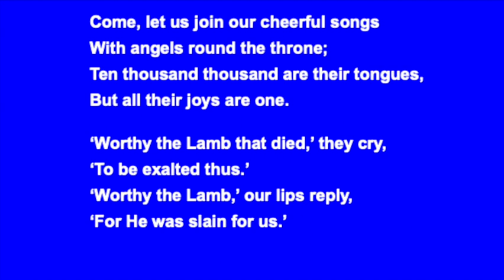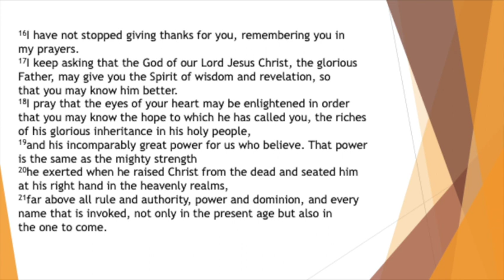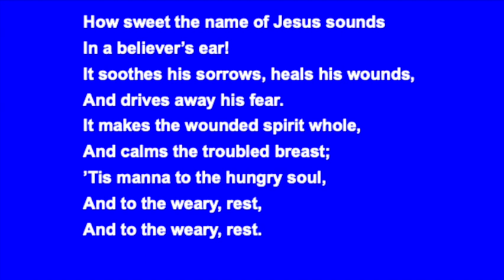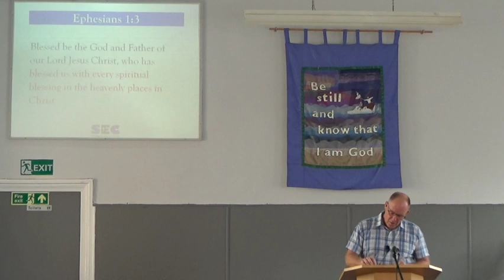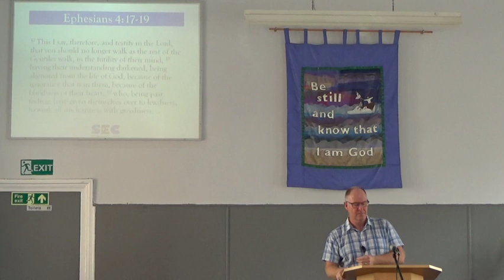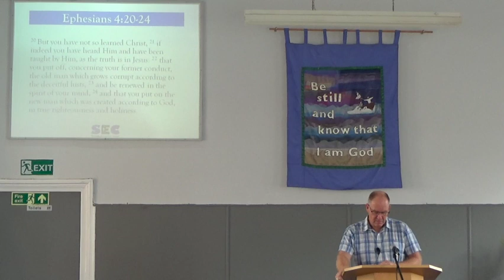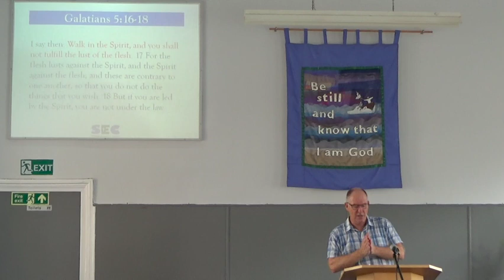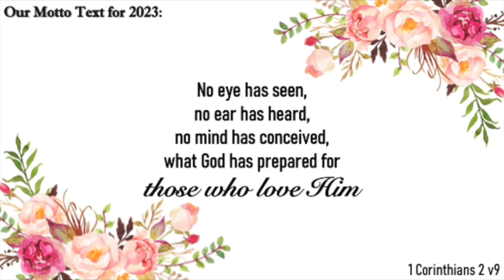3 September 2023 - Kevin Little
Order of service:
0:00 Welcome
0:29 Notices
3:37 Hymn - Come, let us join our cheerful songs
5:24 Opening Prayer
5:58 Reading - Ephesians 1
9:23 Intercessory Prayer
16:10 Hymn - How sweet the name of Jesus sounds
18:56 Message
47:22 Hymn - His hands were pierced
49:28 Benediction